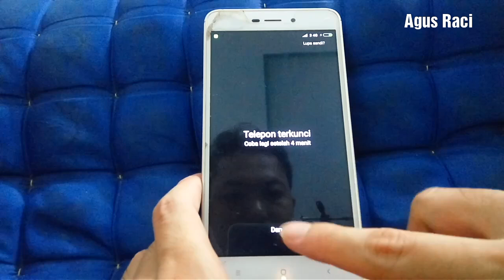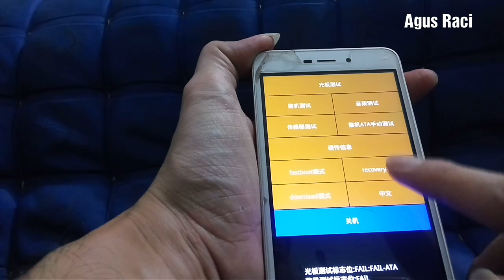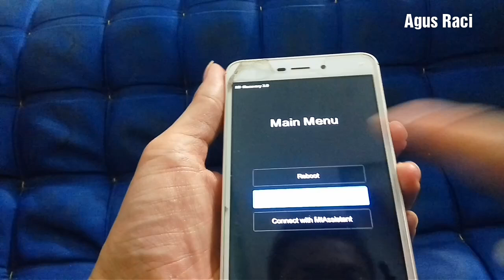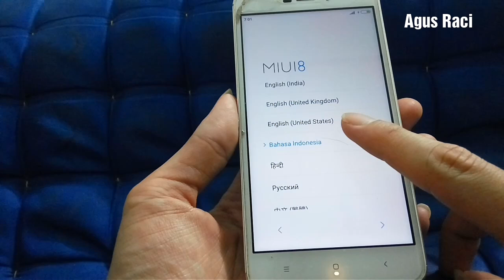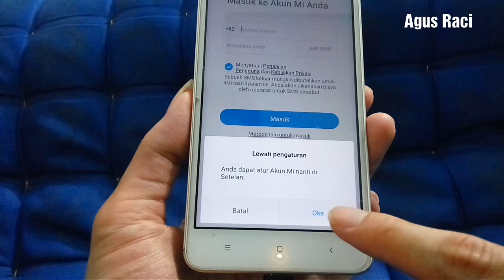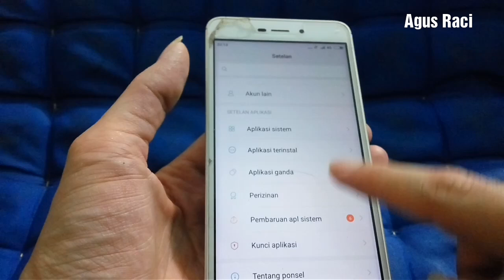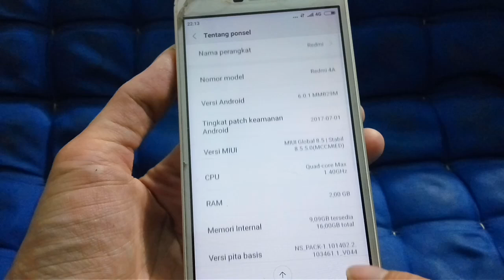Xiaomi Redmi 4A lupa pola/sandi - Reset Factory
Ada dua tipe xiaomi redmi 4A dalam masalah buka akun mi / lupa pola/ terkunci

ada redmi 4A yang pakai mi pc suit china untuk membuka pola. Tapi untuk 4A yg ini tidak bisa dibuka pakai Mi Pc suit cina, bisanya malah pakai reset factory dia udah langsung kebuka.